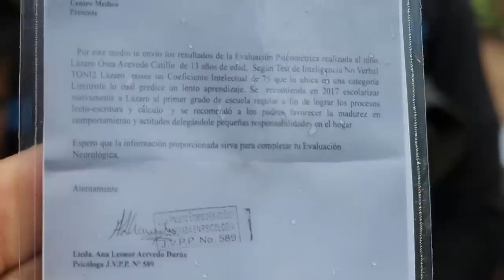La madre de Filemón y Nayelita nos regaló tortillas y pescaditas. Tiene un gran corazón.